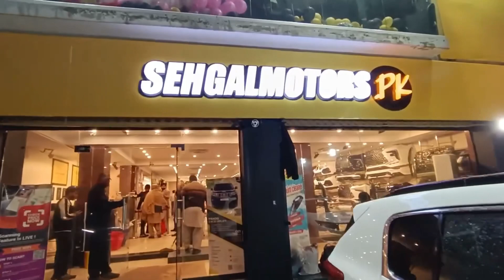Shahbaz Fayyaz The Famous Qawwal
𝗢𝘂𝗿 𝗦𝗧𝗢𝗥𝗘𝗦 𝗔𝗡𝗗 𝗢𝗨𝗧𝗟𝗘𝗧𝗦:
1. Johar Town Branch: SehgalMotors.PK Store, 862-R Main Boulevard near Shadewal Chowk, Johar Town, Lahore.. Maps

2. Faisal Town Branch: SehgalMotors.PK Flagship Store, 8-C Main Faisal Town Road, Near Faysal Bank, Faisal Town, Lahore. Maps

3. Montgomery Road Branch: 57/5-R, SehgalMotors.PK Outlet, Main Montgomery Road, Near Bank Al-Habib & Soneri Bank, Lahore. Maps

4. Davis Road Branch: SehgalMotors.PK Building, 25/A Meer House, Opposite Tcs, Davis Road, Lahore. Maps

5. DHA Branch: SehgalMotors.PK Store , Opposite Phase 5 exit, Adjacent to Nawaz Sharif Interchange Ring Road, DHA, Lahore